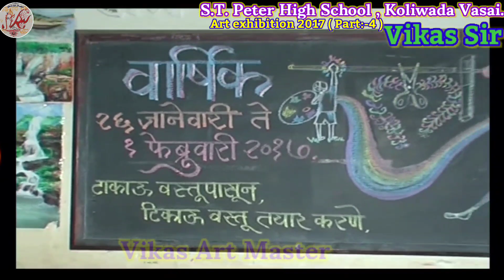S.T. Peter High School , Koliwada Vasai. Art exhibition 2017 ( Part:-4 ) वार्षिक कला प्रदर्शन २०१७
I hope you liked "Vikas Art Master" videos